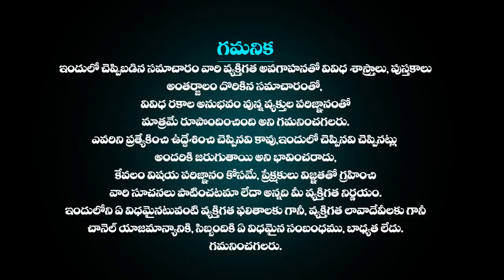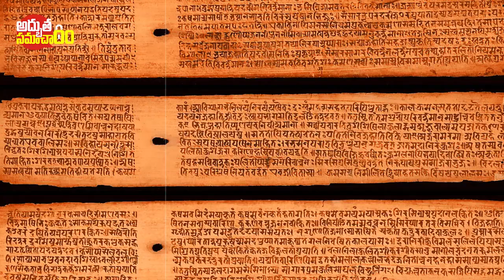కాలజ్ఞానం ప్రకారం 2023-24లో జరగబోయే 10 నిజసంఘటనలు | Brahmam Gari Kalagnanam 2023 Adhbutha Samacharam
కాలజ్ఞానం ప్రకారం 2023-24లో జరగబోయే 10 నిజసంఘటనలు | Brahmam Gari Kalagnanam 2023 | 10 Incidents Mentioned in KALAGNANAM 2023 | Kalagnanam Facts About 2023 | Adhbutha Samacharam Facts In Telugu | Adhbutha Samacharam

More Interesting Videos :
ఇప్పటికి అంతుచిక్కని పూరీ జగన్నాథ ఆలయ రహస్యాలు